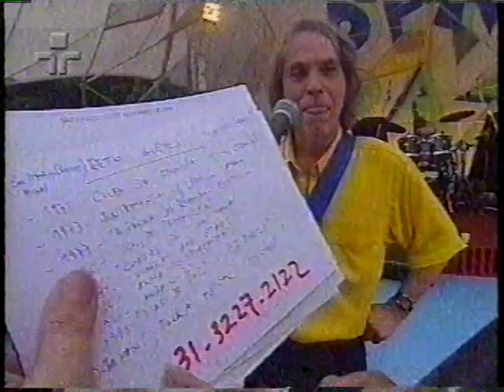2000 Trecho Beto Guedes no Bem Brasil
2000 Trecho Beto Guedes no Bem Brasil